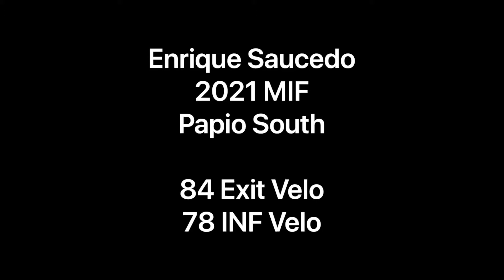Enrique Saucedo 2021 MIF